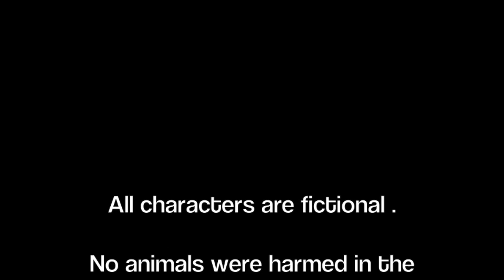Everything is connected